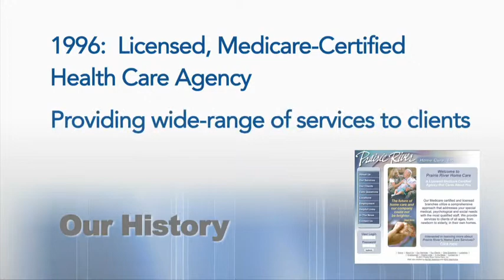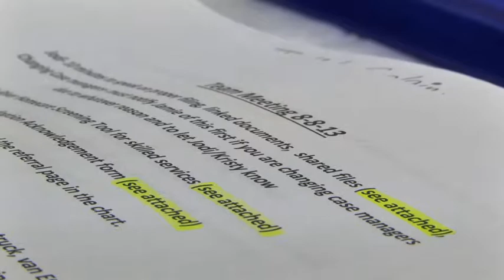Company History, Corporate and Branch Offices